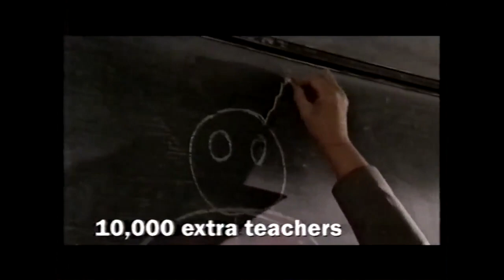Labour Party Election Broadcast, 2001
Tony Blair (with help from Kevin Whately at the end) narrates this party election broadcast - which might have been described as 'quiet bat people' if made eleven years later.

Transmitted 1 June 2001.